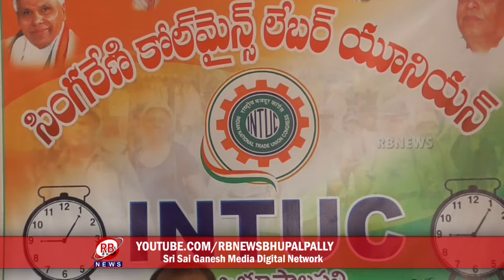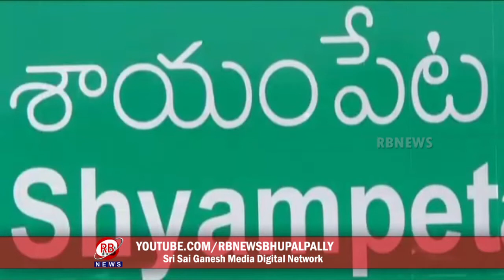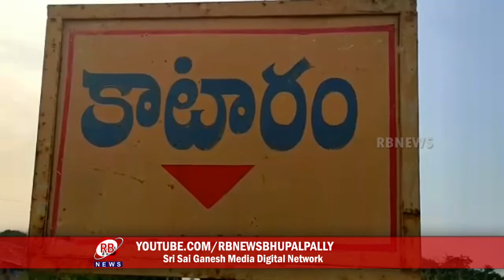05-01-2021 || RB NEWS